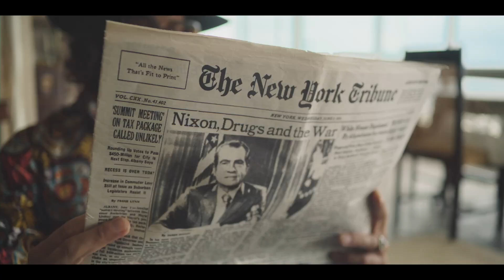TELUS Presents: Rio Connection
In the 1970s, authorities were closing in on three prominent figures of organized crime. On the run, they found themselves in Brazil, with new identities and a goal: tropicalize the mafia.

Watch Rio Connection, On Demand on TELUS Presents